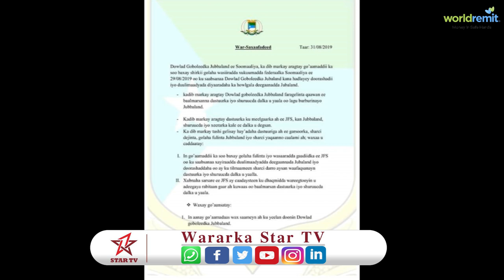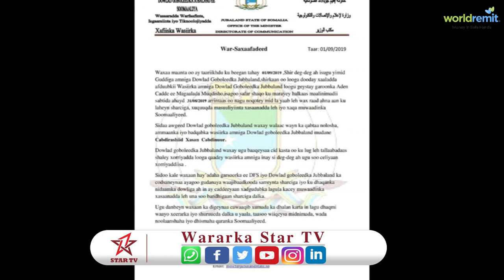Maamul Goboleedka Jubland Ayaa War cusub Ka Soo Saarey Xadhiga Wasiirka Jubaland